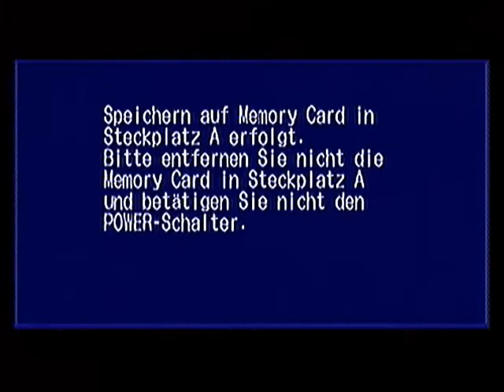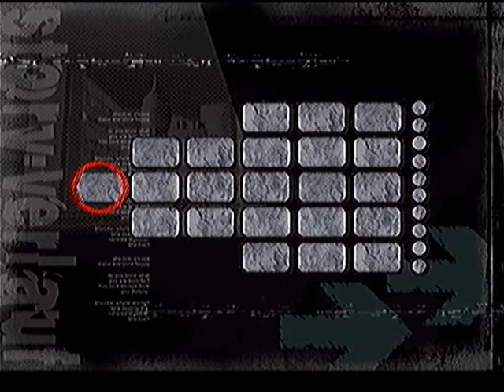Let's Play Shadow the Hedgehog Part 1 - Extrem durchdrehen als schwarzer bewaffneter Igel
Die "entschädigung" für Okami - Shadow the Hedgehog!